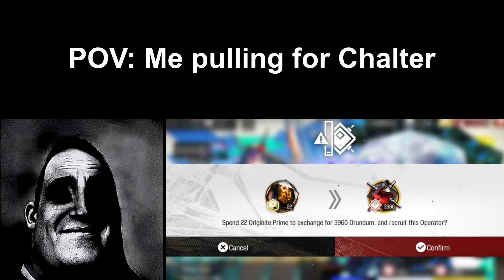[Arknights/EN] My Chalter banner pulls in a nutshell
pain

Meme: mr.incredible becoming uncanny (also canny)